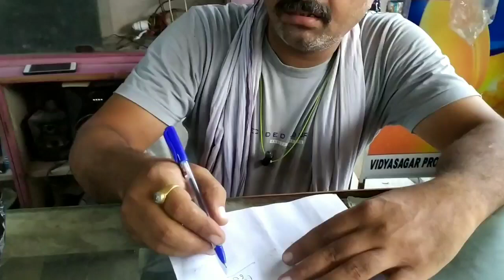Surprise 🎉 || Rihan Farhan ko Diya Birthday Surprise || By~SKV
birthday
family friendly
funny
birthday party
vlogs
kids
family
happy birthday
dobre
family fun
lucas dobre
marcus dobre
niko bear
royalty
family vlog
adley
shonduras
backyard
lucas and marcus
for kids
prank
dobre brothers
24 hours
summer
twins
twins birthday
vlog
arie and lauren
lauren and arie
the bachelor
twin pregnancy
laurie
lauren burnham
lauren luyendyk
alessi luyendyk
arie luyendyk
the bachelorette
pregnant
bachelor baby
bachelor twins
circus theme
circus baby party
kawasaki
happy birthday cake
birthday of cute baby girl
funny cute babies
babies awesome
funny moments
little champ vlogs
muhammad ibrahim khan
frozen elsa cake
elsa cake theme
twin baby boys and sister
baby girl birthday
cute little baby girl
sarah anderson
kate johnson
beyou comedy
aunty doreen comedy
wofa k tv
liquoros
liquorose song
cross falando de resident evil 4 remake
cross resident evil
nigeria news
davido
wizkid
cross resident 4
cross resident evil 4 remake
lil peep x $uicideboy$ - cross
latest nigeria celebrities news
nigeria celebrities news
bbnaija gist lover
trending nigeria videos
trending nigeria movies
big brother naija
bbnaija
liquorose and cross
cross and liquorose
cross bbnaija
cross
community
canadian
free
prizes
mystery box
prize
mug press
joy
explore 3
explore
maker3
maker
cricutwithro.osabella
ro.osabella
cricut design space
cricut
billie olsen
bobbie olsen
twins turn 90
today
utah twins
amebo gist
gossip news update
what liquorose did at cross birthday
how cross birthday ended
nigerian celebrities news update
compilation
heartfelt
jukin media
jukinmedia
heartwarming videos
feel good videos
poke my heart 2020
2020
cute baby videos
baby
cute babies
cute
heartwarming
love
heart
poke my heart
baby girl precious moments
baby girl 2 years now
atlanta
trip to atlanta
daily vlog
daily vlog atlanta
solo trip
vlog trip
vlog solo trip
peyton turns 9
happy birthday peyton
surprise party
surprise birthday
family videos
peyton and liv
peyton and olivia
johnson fam
liv and pey
olivia and peyton
jeff and natalia
the johnson family
johnson family
the johnson fam
disney vlogger
lifestyle
blended family
coparenting
family vloggers
blended
parent
california
home
mommy
fam
daily
vloggers
the rybka twins
gymnastics
acro
dance
rybka twins
teagan and sam
taytum and oakley 6-year old birthday special
birthday special
french birthday party
french cafe
birthday celebration
birthday vlog
taytum and oakleys birthday
6 years old
taytum and oakley turn six
taytum and oakley
ttf vasan meet up in coimbatore
ttf vasan meet-up today
ttf vasan bike
ladakh
ladakh ride
srilankan motovlogger
srilankan situation
time traveller arun
r15
baby girl awesome
ninja 650
vsk vlog
vsk
karthik stories
mr arun vijey
content illa mame
ajees
twin throttler
ttf vasan coimbatore
ttf vasan birthday
ttf meet up
ttf vasan
twin throttlers
vasan
ttf
inheritance drama
inheritance
paternity test
paternity
family demands
entitled
breakup
relationship advice
bridezilla
wedding stories
family relationship
family drama
16th birthday party
spying on my brother's birthday party
spying on my brother's 16th birthday party!
clean
challenges
games
soty
fun family
the soty fam
soty family
shot of the yeagers
sturniolos
triplets from tiktok
alahna live
alahna estrella
alahna curtis
nick matt and chris sturniolo
christopher sturniolo
chris sturniolo
matthew sturniolo
matt sturniolo
nicolas sturniolo
nick sturniolo
indoor park
park
trampoline
moose
deer
mystery animal
unicorn island
pretend play
movie premiere
family vacation
school
spacestation animation
adley and niko
jenny birthday